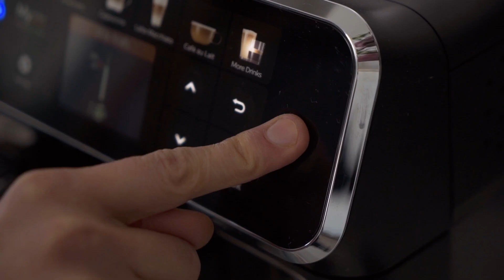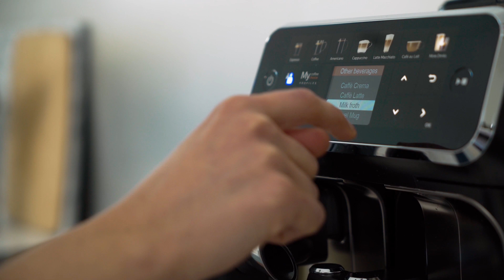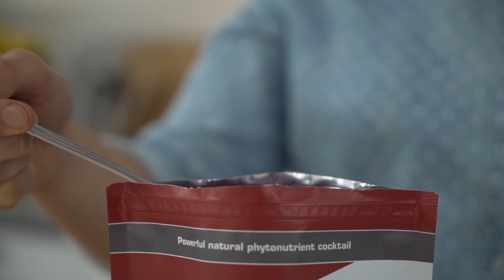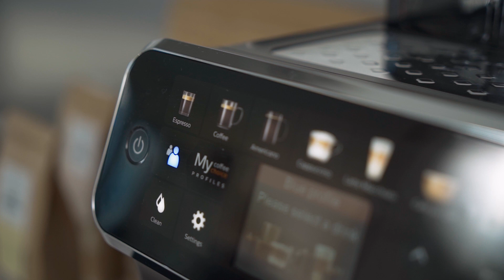5 Vegan Superfood Lattes: Matcha, Chai, Beet, Chocolate, Berry (Philips LatteGo)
Are you looking for a tasty alternative to your regular cup of coffee or cappuccino?

Today I’m sharing 5 Vegan Superfood Lattes with steamed milk in the Philips LatteGo:

• Green Matcha Latte, energy bomb!
• Golden Milk Chai Latte, really warming and soothing for your digestion
• Chocolate Maca Latte, for dark chocolate lovers
• Post-Workout Beetroot Latte, great to recover after exercise (no ‘earthy’ flavor)
• Blueberry Latte, for glowing skin

Wil je ‘s morgens weleens iets anders dan een gewoon kopje koffie of cappuccino?

Vandaag trakteer ik je op 5 Vegan Superfood Latte’s met opgestoomde melk in de Philips LatteGo.

• Groene Matcha Latte, een energiebom!
• Gouden Melk Chai Latte, verwarmend en heilzaam voor je vertering
• Chocolade Maca Latte, als je houdt van pure chocolade
• Rode Biet Latte, top na het sporten (zonder ‘aarde’ smaak)
• Blauwe Bes Latte, voor een stralende huid

Op de blog vind je ook verschillende soorten plant-based melk voor zijdezacht melkschuim.

Benieuwd naar meer eenvoudige low carb recepten? Bestel HIER mijn NIEUWSTE BOEK

Als je recepten maakt, tag me dan zeker @julieslifestyleofficial met de hashtag ketoin15 zodat ik je foto’s kan zien, ‘liken’ en delen 

Op zoek naar meer vegan & veggie koolhydraatarme keto recepten? Neem dan zeker een kijkje naar mijn START TO KETO EBOOK
Let’s stay in touch!
Wil je onze raw vegan en keto granola, crackers, energierepen & cheesecakes ook eens proeven? Hier vind je ons volledige ALL GOOD aanbod
Alles is glutenvrij, lactosevrij en zonder geraffineerde suikers!